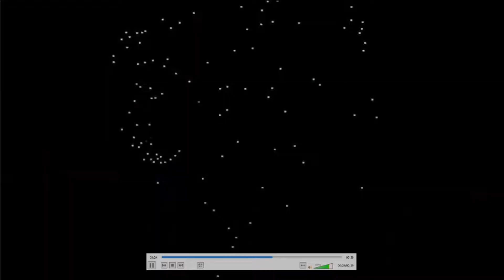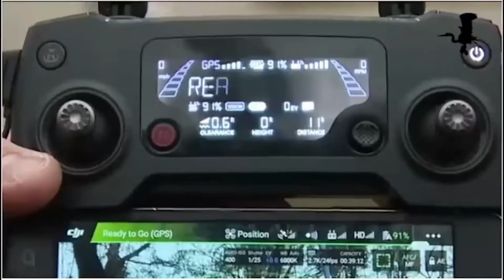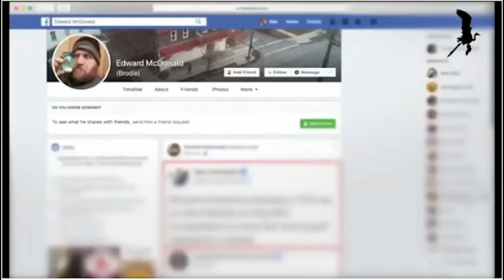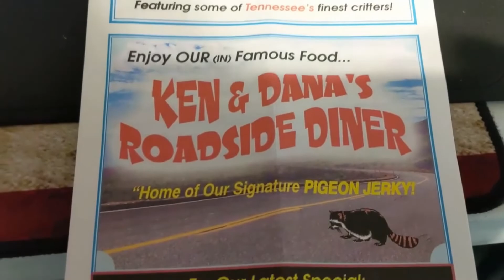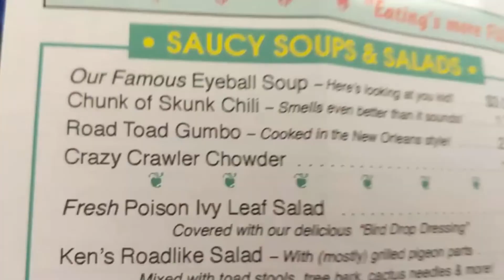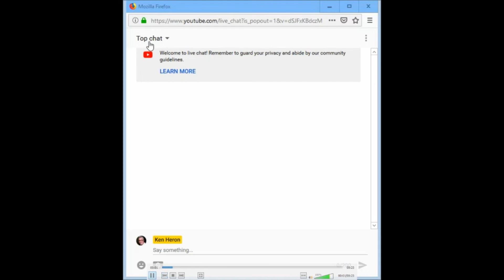TNL News Episode #80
Welcome and I hope you enjoy this news segment done with Ken Heron and co-host Chris Rollins. This is the news for Thursday Night Live Episode #80 (02/07/19)

Thursday Night Live is a LIVE stream hosted by Ken Heron and Dana Williams. They talk about drones and other entertaining things and stuff. Please join them each Thursday night at 7pm (Central, USA) on Ken Heron's YouTube channel

Hope you enjoy this drone news presentation.

Permission to repost this news segment provided by Ken Heron